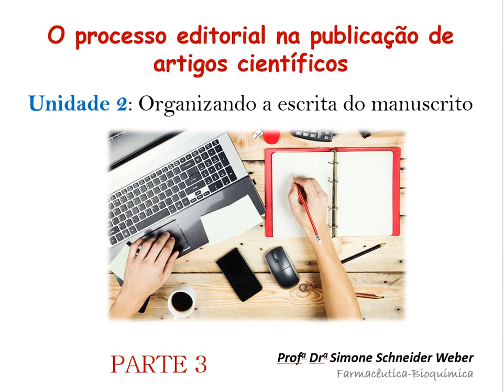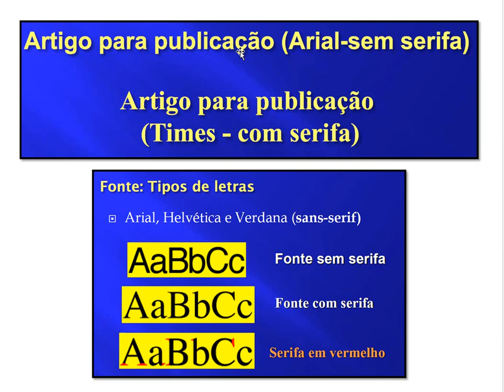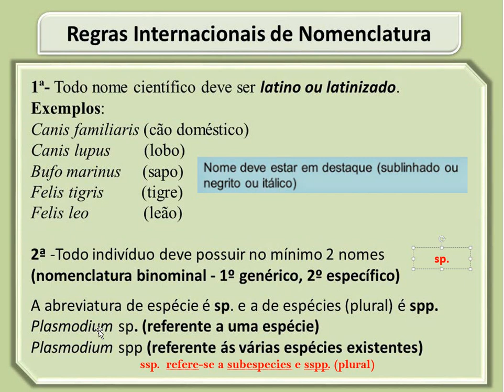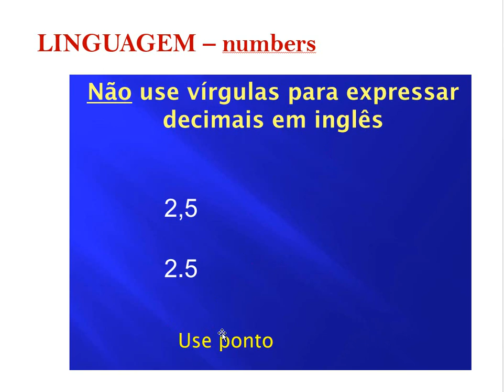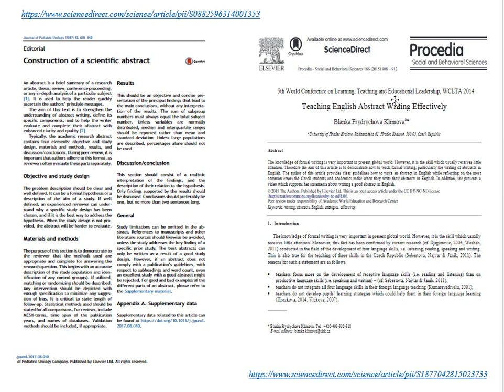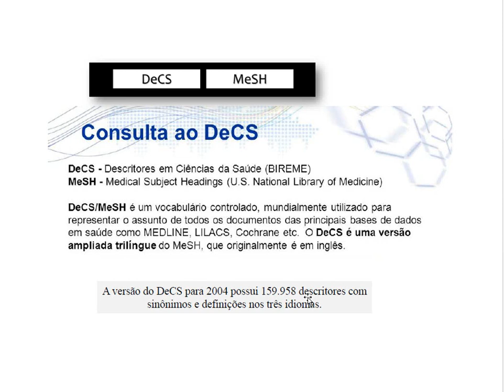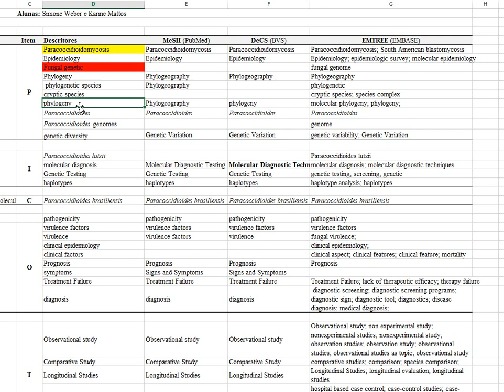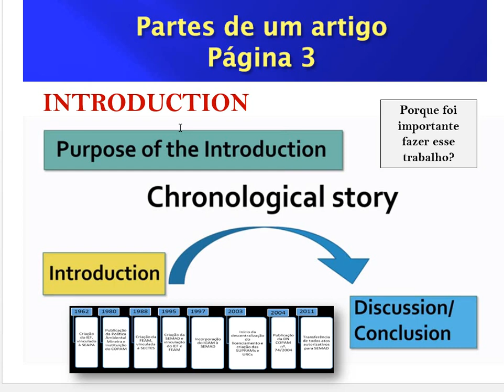UNIDADE 2 _Organizando escrita _PARTE 3